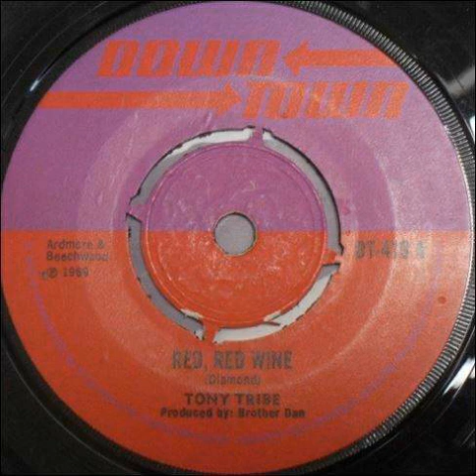Tony Tribe - Red Red Wine - 1969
British Trojan Reggae.